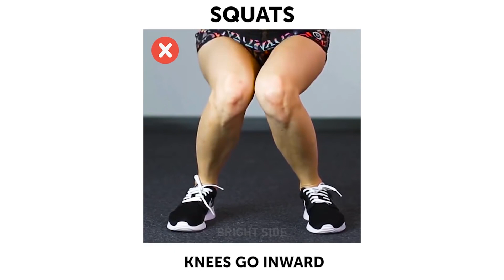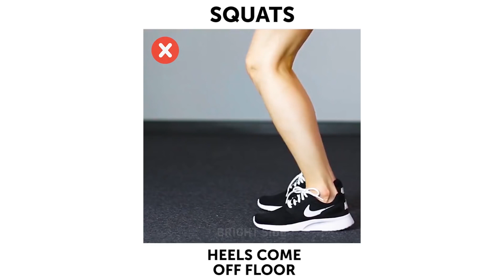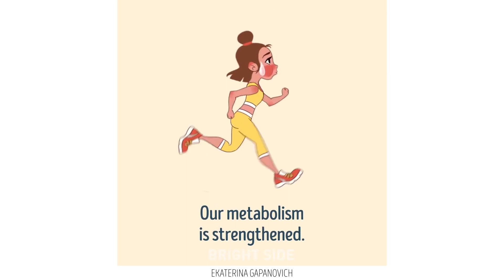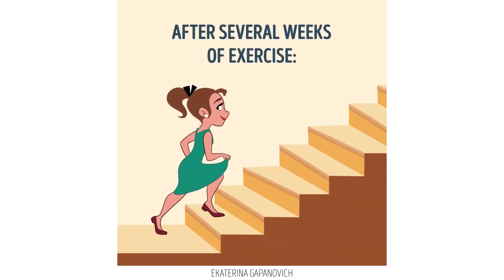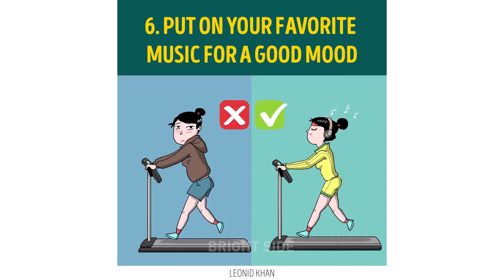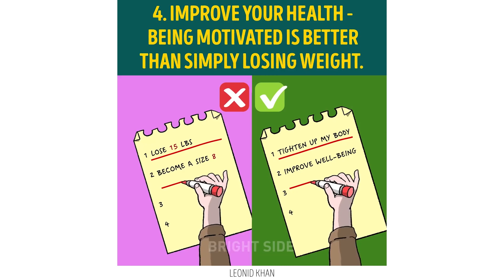शानदार खेल के 20 लाइफ हैक्स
खेल हमारे शरीर को अविश्वसनीय प्रकार से बदल देते हैं! हमारे शारीरिक गठन पर बहुत से सकारात्मक प्रभाव होते हैं; यह हमारी उम्र का बढ़ना धीरे करते हैं, हमारे स्टेमिना को बढ़ाते हैं, मेटाबोलिज्म को बढ़ाते हैं, आपको एक अच्छी नींद देते हैं, आपका दिमाग तेज़ी से काम करना शुरू कर देता है! इस विडियो को देखिये और व्यायाम करने के लिए खुद को प्रेरणा दीजिये यदि अब तक आपने नहीं किया है! :)
आपको बहुत से आसान खेलों के हैक्स और युक्तियाँ भी देखने को मिलेंगी! देखिये कैसे आप केवल हाइजीनिक पैड का उपयोग कर पसीने के दागों को कैसे छुपा सकते हैं, कैसे पानी के संतुलन को बनाये रख सकते हैं, बुरी गंध से बच सकते हैं, चाय के बैग को जूतों के फ्रेशनर की तरह उपयोग कर सकते हैं, अपने जूतों को बिलकुल साफ़ रख सकते हैं, भारी पोनीटेल बना सकते हैं और बहुत सी मददगार बातें!
टाइमस्टैम्प्स:
5:50 इन खतरनाक गलतियों से बचें
7:32 कैसे खेल हमारे शरीर को बदल देते हैं